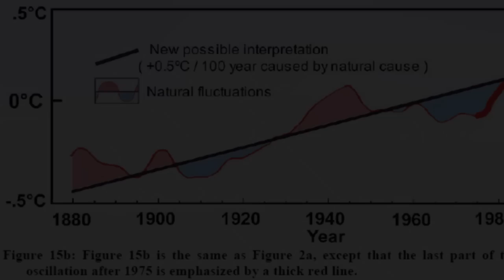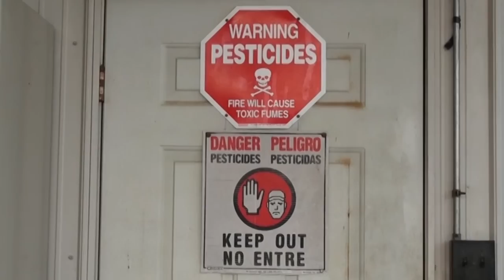Honeybee: An Environmental Story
Conceived and produced by students of Lawrenceville's spring '14 Environmental Filmmaking class, this film examines the story of colony collapse disorder. By Aiko Chamby '14 and Carrie Shaw '14.